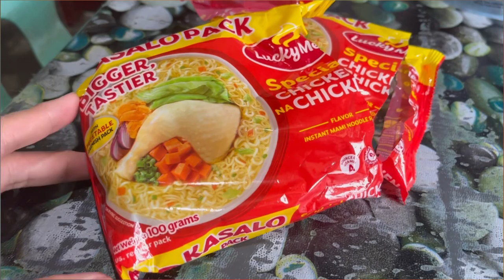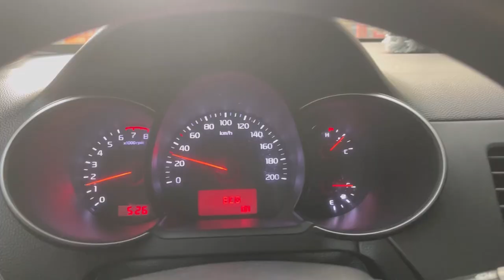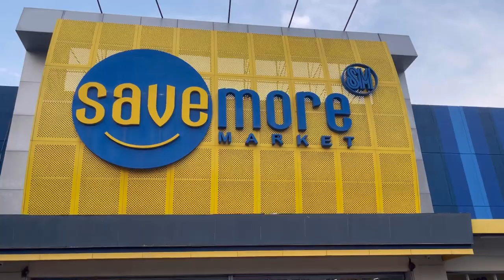QUALITY TIME KASAMA ANG AMING FURBABIES | FURPARENT | SATURDAY GANAP